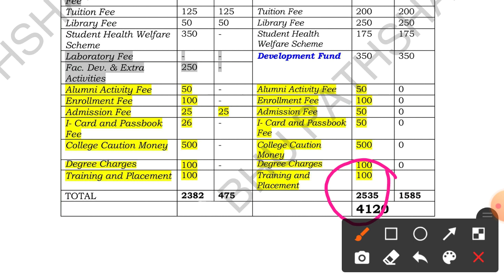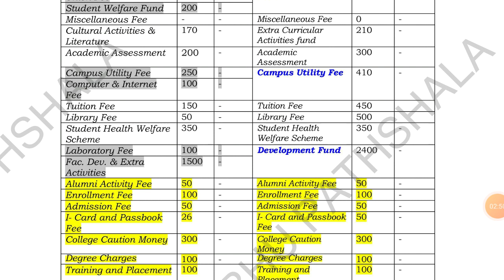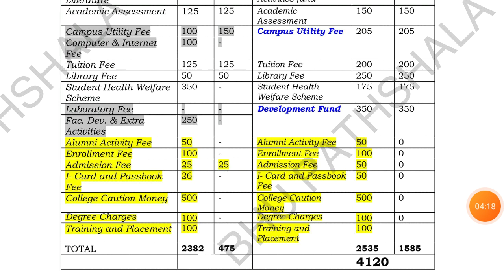BHU Regular Fees || MA, BEd, MSc, MCom, | सभी पीजी कोर्सेज की फीस 2020 | Must Watch | By Shibu Ma'am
Registeration Process

Hurry Up!

BA || BA LLB || BEd || LLB (3Y)||
MA(Hindi, History, Pol Science, Geography, Economics)
GK/ GS
Maths
Reasoning
Current Affairs

Our Teaching Faculty👇

Raushan Sir
Aditya Sir
Adarsh Sir

Pintu
Raaj
Akash

Join everyone...

B.Sc. Ag. ,

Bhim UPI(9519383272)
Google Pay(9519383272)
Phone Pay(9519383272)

1- TO GIVE BASIC TRENDS TO DEEP INFORMATION OF ALL COVETED CENTRAL UNIVERSITIES BHU, JNU, DU, ALLAHABAD, AMU, TISS, VRDHA  and more.
2- DAILY Current Affairs
3- Preparation for Admission in BHU, ALLAHABAD, JNU and AMU
4- Preparation for AIR FORCE (X & Y ) .
5 -Preparation for SSC (MATHEMATICS, GK/GS, REASONING, HISTORY, POLITY, GEOGRAPHY, ENGLISH)
6- MOTIVATION / CAREER COUNSELLING
7- BLOG / HISTORICAL PLACE
8- TET & CTET, SUPER_TET
9 - UPP
10 - PCS